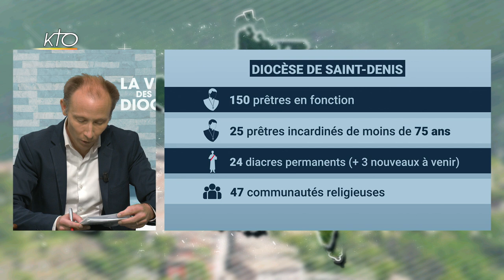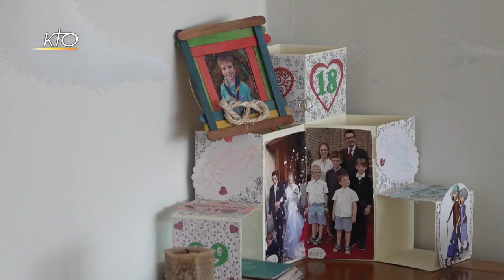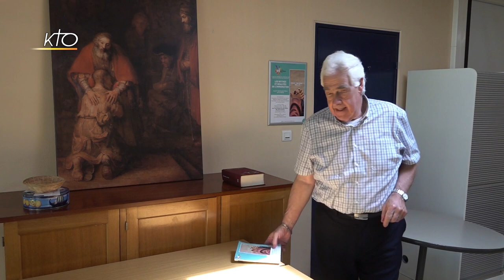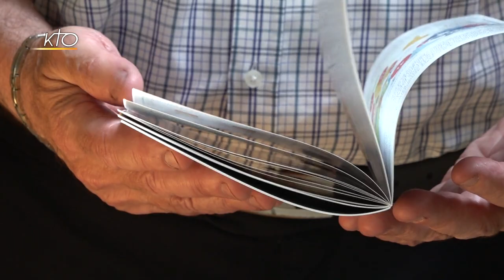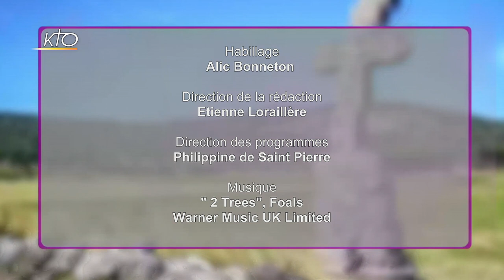Mgr Pascal Delannoy - Diocèse de Saint-Denis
Grand moment pour le diocèse de Saint-Denis le 26 juin : trois diacres permanents vont être ordonnés à la basilique cathédrale. Des vocations diaconales particulièrement bienvenues pour un territoire marqué par des poches de pauvreté malgré un certain dynamisme économique. Terre d'accueil, la Seine-Saint-Denis est aussi riche de la diversité de sa population que le diocèse invite à mieux connaître à travers un livret édité qui porte sur la réalité migratoire du « 93 », au-delà des préjugés.